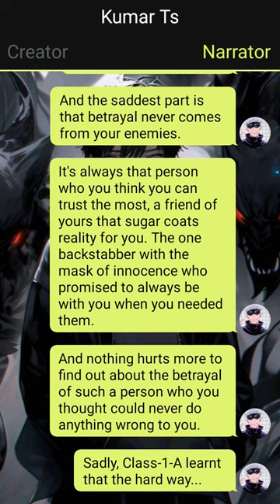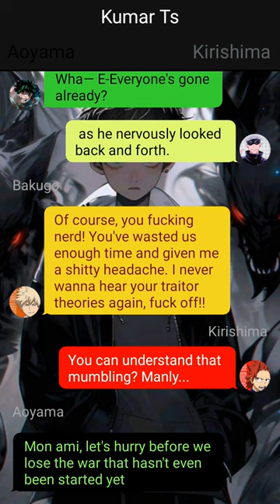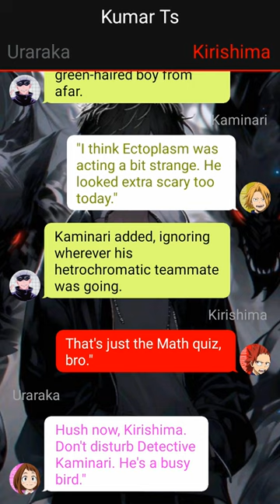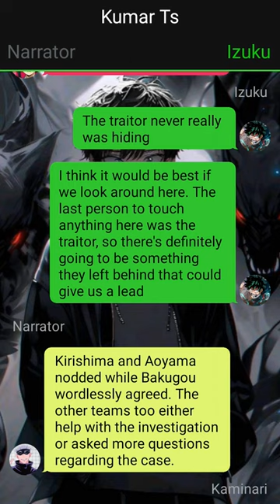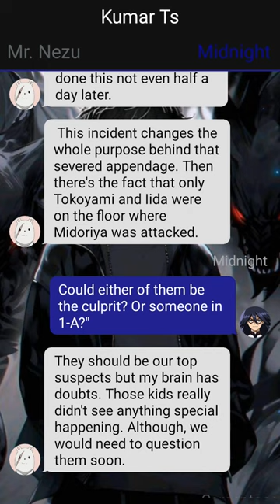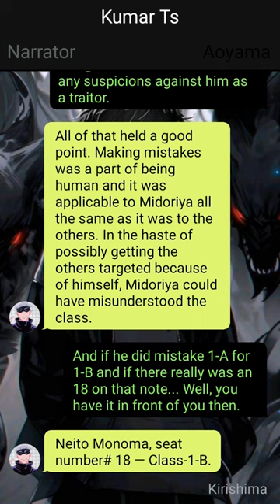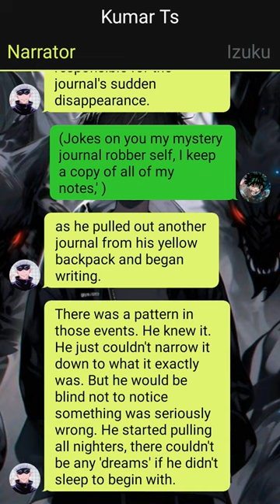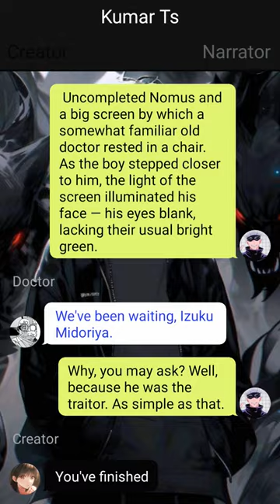Venomous Shadows// Deku Texting Story// One-Shot //